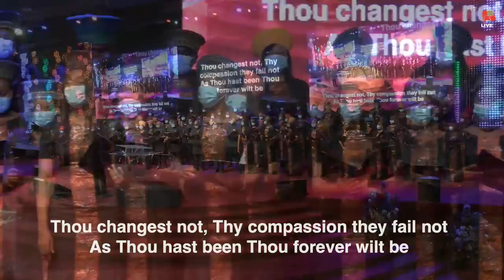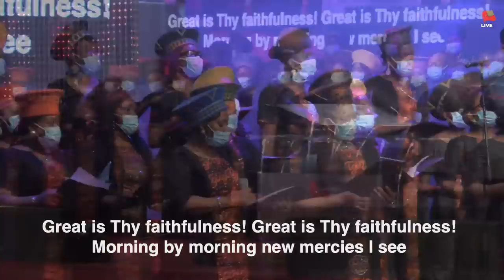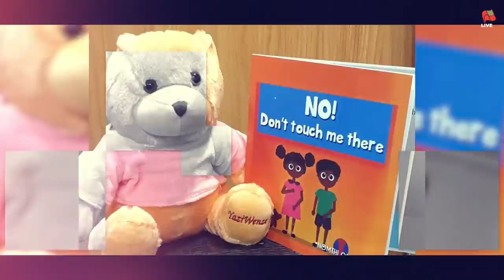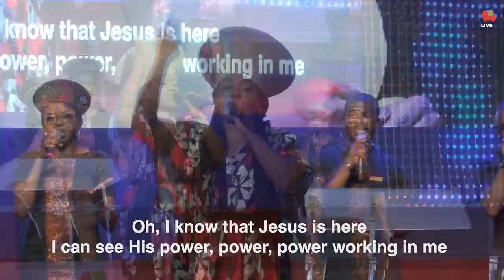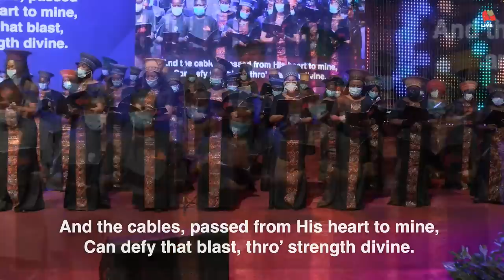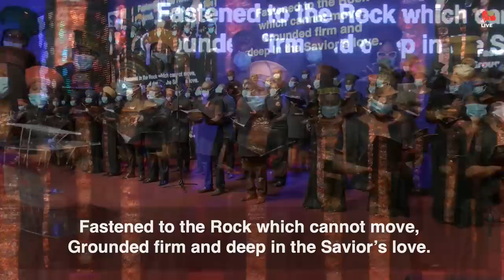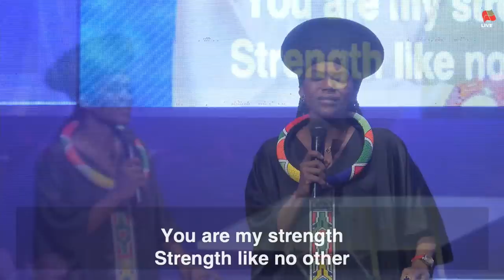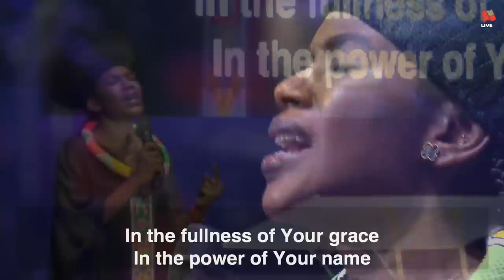Fountain TV : Pastor Nomthi Odukoya's Night of Tributes Service Live Broadcast , November 29th, 2021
Pastor Nomthi Odukoya's Night of Tributes Live Broadcast at The Fountain of Life Church, Ilupeju, Lagos, Nigeria on November 29th, 2021

Connect with The Fountain of Life Church on any of  these Social media channels